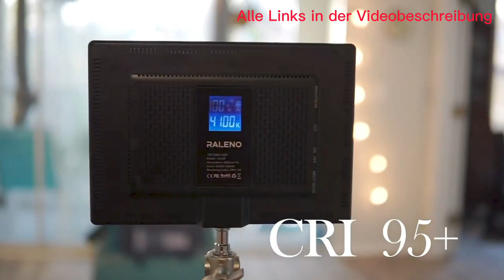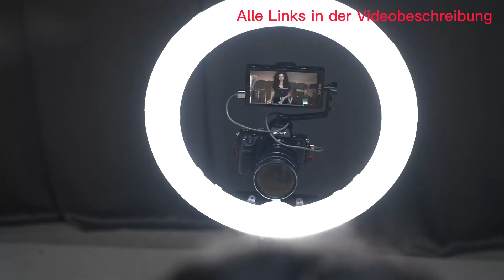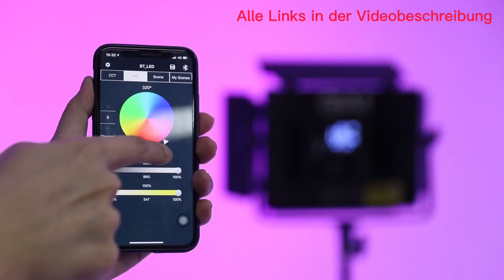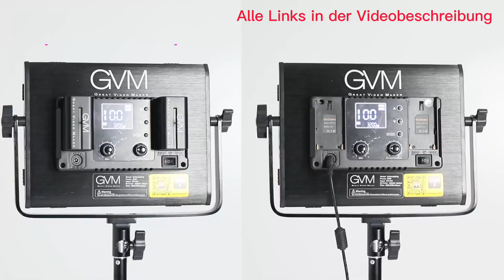Top 3 LED Videoleuchten für deine Videos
Erwecken Sie Ihre Kreativität zum Leben mit LED Videoleuchten! Tauchen Sie ein in eine Welt voller visueller Magie und kreieren Sie beeindruckende Videos und Fotos mit professionellem Licht, das Ihre Emotionen und Geschichten zum Strahlen bringt. Erleben Sie die Kraft von LED Videoleuchten und verleihen Sie Ihren visuellen Inhalten den perfekten Glanz! Perfekt Für eigene Reels oder YouTube Videos.